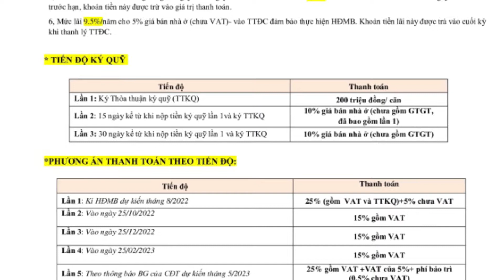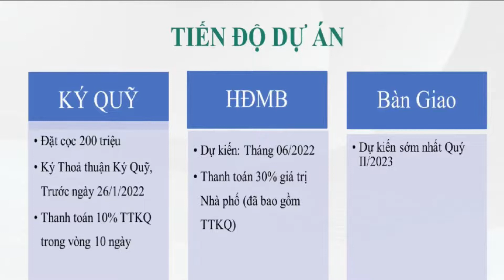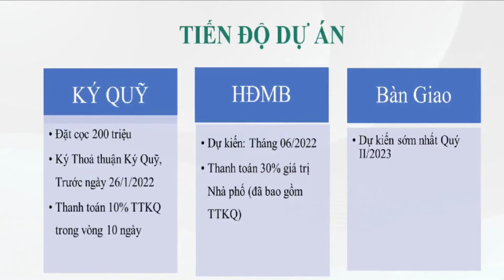Tổng mặt bằng và chính sách Vincom shophouse Royal Park Đông Hà Quảng Trị I Bùi Tuấn TV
Tổng mặt bằng và chính sách Vincom shophouse Royal Park Đông Hà Quảng Trị

Như anh chị đã biết, dự án được chia thành 03 phân khu:
Phân khu The Park, Phân khu Central & cuối cùng là phân khu Avenue với các phong cách thiết kế Tân cổ điển của Pháp, Phong cách Hà Lan & Phong Cách Hy Lạp.

Trong giai đoạn 1 này sẽ mở bán phân khu The Park với kiến trúc Tân Cổ Điển của Pháp, Phân khu này có lợi thế tọa lạc tại đường Hùng Vương, đối diện TTTM Vincom Plaza & hồ điều hòa công viên trung tâm, phân khu gồm 155 căn shophouse, 8 căn biệt thự song lập & 1 căn biệt thự đơn lập.

Chúng ta có 5 căn shophouse mặt đường Hùng Vương với diện tích từ 86 - 112m2, tông diện tích sàn từ 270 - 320m2 & hướng tây nam nhìn sang công viên Hùng Vương & TTTM Vincom Plaza, rất đẹp, rất tiềm năng.

Các căn PG2-09 đến PG2-36 hướng Đông Nam nhìn sang vườn cảnh quan, các căn PG3-01 đến PG3-30 hướng tây bắc nhìn sang vườn cảnh quan với diện tích từ 75 - 129m2 đất.

Có thể nói rằng tại Vincom shophouse Royal Park đang có một chính sách bán hàng rất vượt trội, Bùi Tuấn đã tóm lược lại, khi anh chị đầu tư ở đây, sẽ được hưởng các chính sách:

- Tặng 1 voucher oto Vinfast 200 triệu đồng
- Tặng 1% giá shop trước VAt + KPBT nếu không nhận bảo lãnh ngân hàng

Lựa chọn 1- 3 phương án
Hỗ trợ 70% giá trị shop với lãi suất 0% trong 12 tháng
PA2: anh chị thanh toán sớm từng đợt thì được chiết khấu 8%/năm trên số tiền tt sớm X số ngày thanh toán sớm
PA3: Anh chị thanh toán luôn 100% giá trị shophouse trong 15 ngày kể từ khi ký Hđmb sẽ được chiết khấu 9.5%/năm trên số tiền tt sớm X số ngày thanh toán sớm.

TIẾN ĐỘ THANH TOÁN:
- Trong vòng 45 ngày kể từ ngày kể từ ngày ký quỹ thì chúng ta sẽ đóng 20% giá bán trước VAT